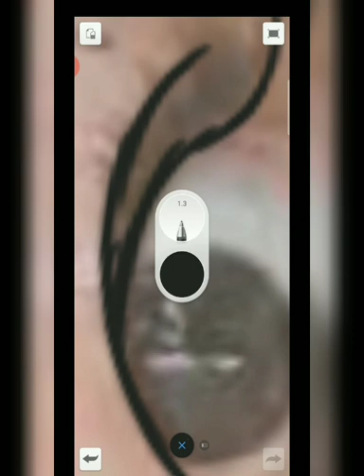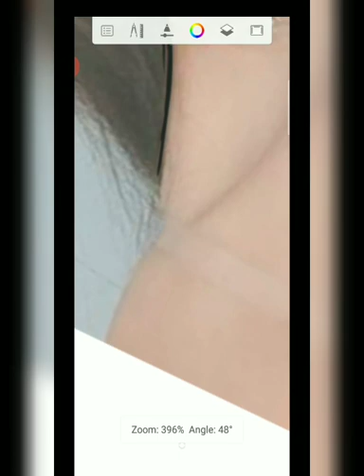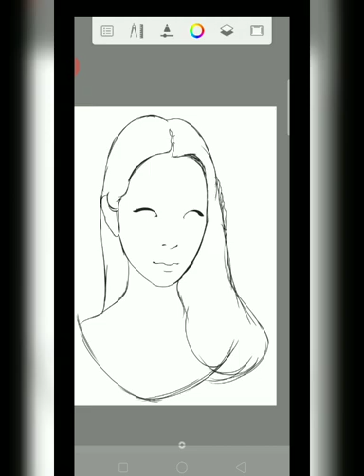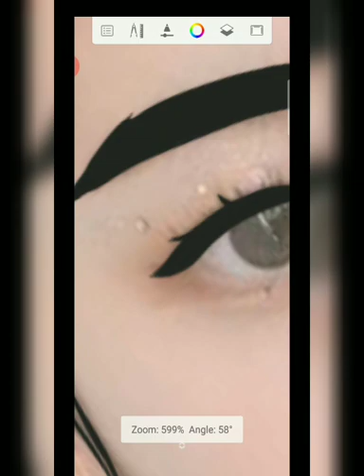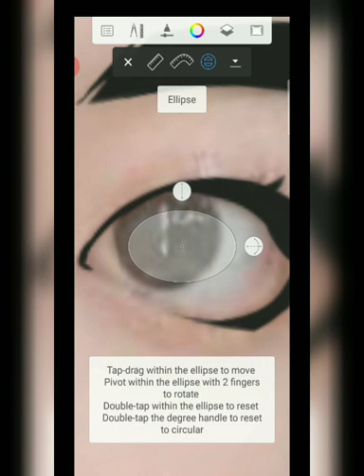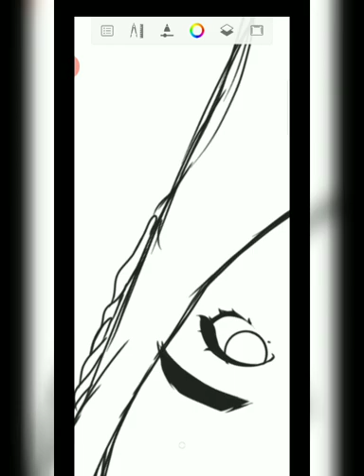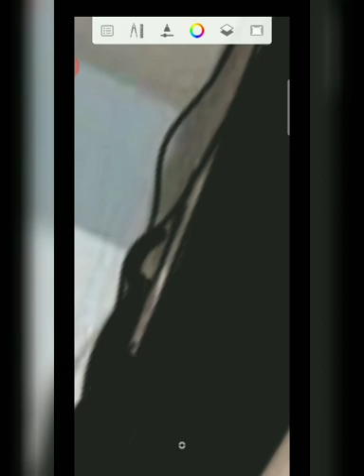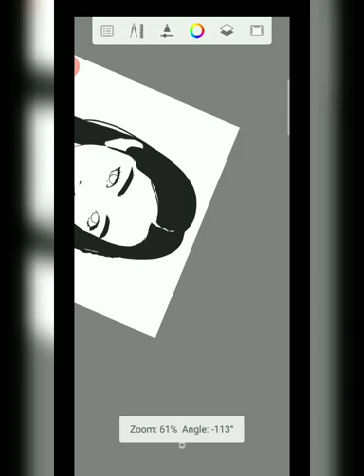VEXEL Art Tutorial for Beginners in Autodesk Sketchbook (Android) Lineart - Part 1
I'm using Autodesk Sketchbook Version 5.2.2 Android
No stylus

Brushes settings
Ballpointpen - Lineart 1.5-2.0 size
Cashmere eraser -  Soft Eraser 15%-25% flow
Airbrush - Blush 50% flow

   PART - 2